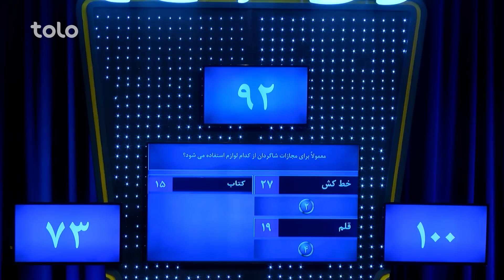XBull RodarRo (Family Feud) - Ahmadi vs Amo | اکسبول رودررو - احمدی در مقابل آمو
۵۰۰,۰۰۰ افغانی جایزه طلایی و ۱۰,۰۰۰ افغانی و دو سِت مبایل را کدام خانواده از آن خود خواهد کرد؟
به برنامه رو در رو خوش آمدید جایی که دو فامیل فامیل احمدی و فامیل آمو با هم به رقابت می پردازند و با جواب دادن به سوالات برنامه برنده جایزه طلایی و یا ۱۰ هزار افغانی و دو ست مبایل خواهند بود!!